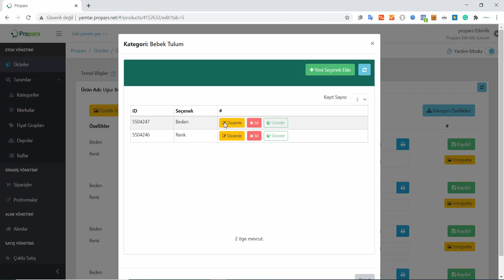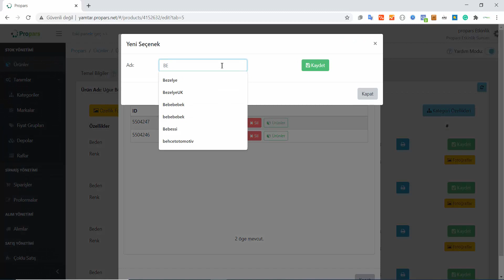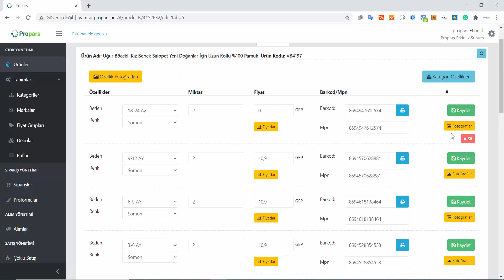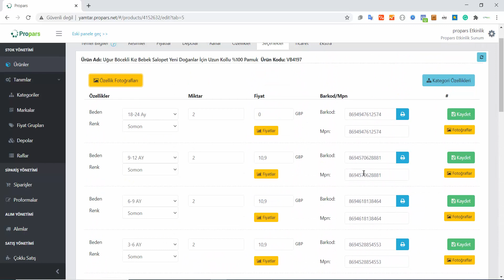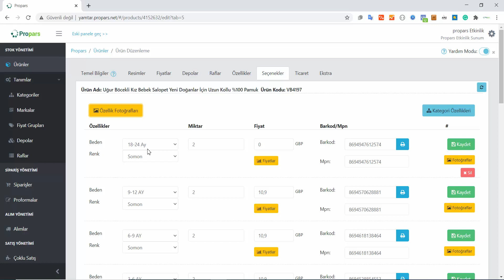Propars Ürünler Bölümü : Ürün Sayfası | Seçenekler